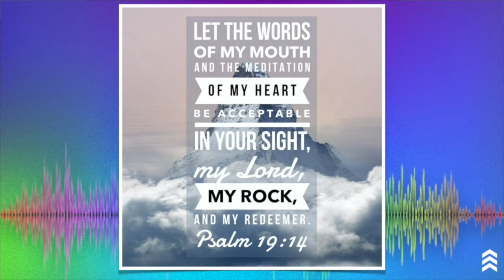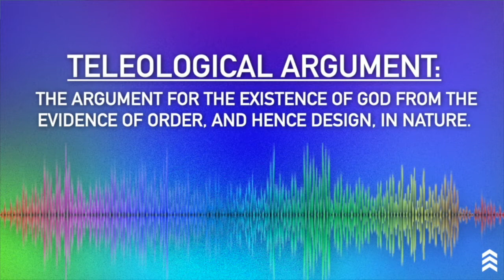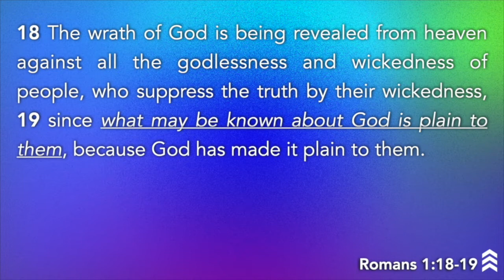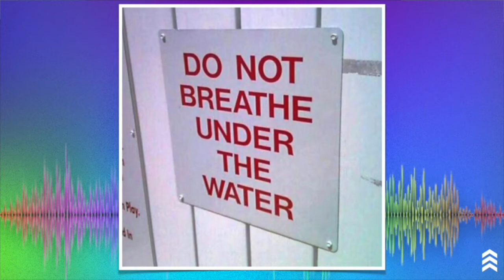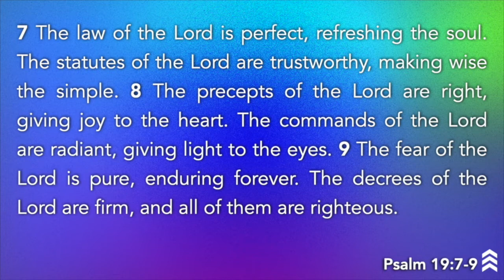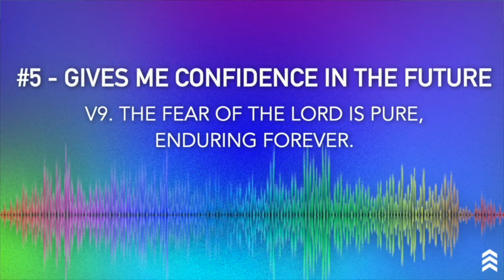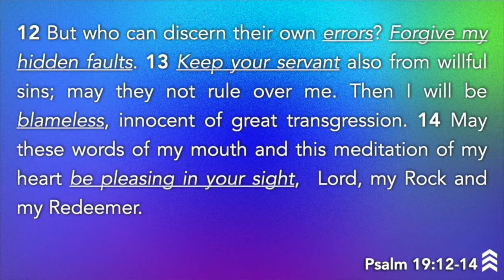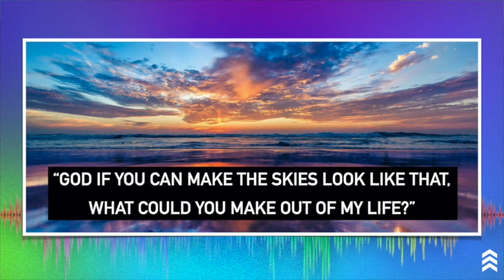CCM Full Worship Service - Jun 20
Check out the worship service for Sunday, June 20th at CCM